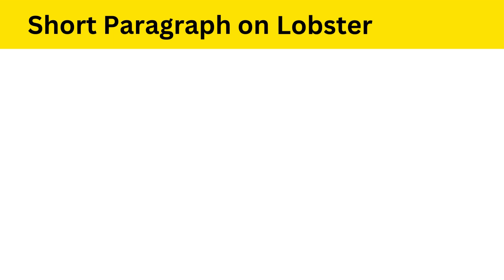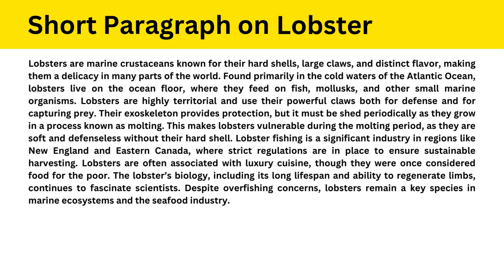Short Paragraph on Lobster